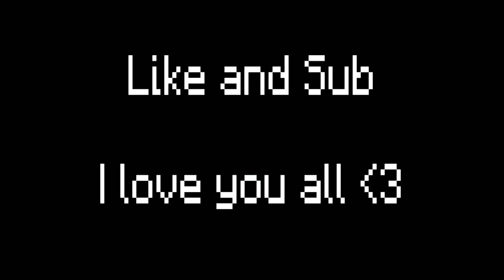Most Strong Armor in Minecraft Ever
Chunnu Gaming is a Gaming Channel... Specially for Minecraft...
Thank & Love you Guys